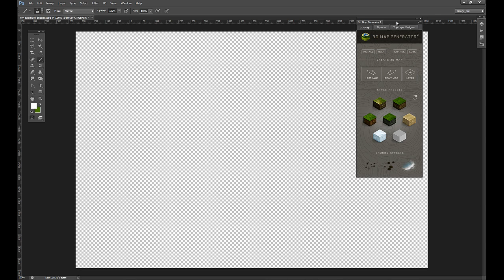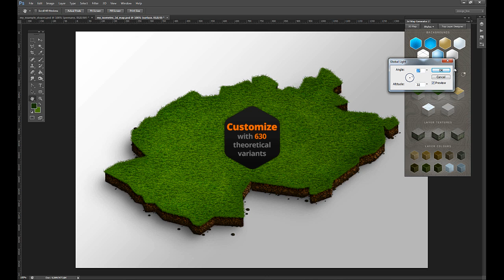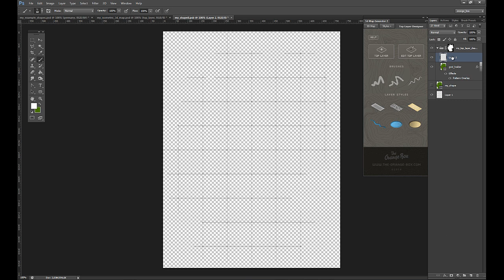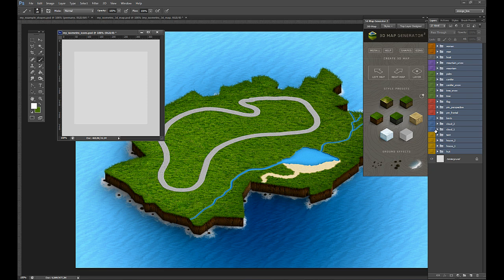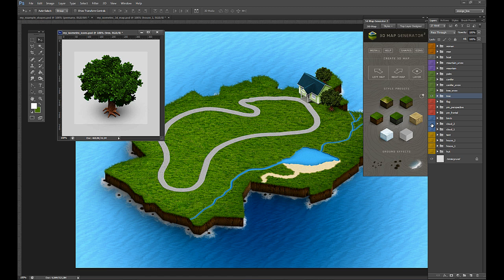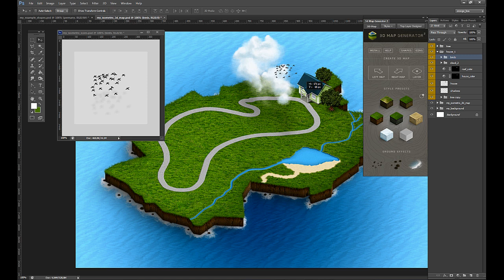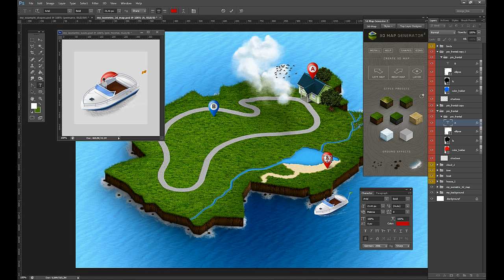3D Map Generator 2 - Isometric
Extension panel for Photoshop® CS6, CC and CC-2014
Actions set for Photoshop® CS4 and higher

The 3D-Map-Generator-2 is a complete new development of the popular „3D Map Generator Pro". Now it is possible to determine the size of the 3D-Map by yourself.

 The isometric orientation of the 3D-Maps offers new possibilities in usage and design.

 With the new surfaces, layer structures, ground and background effects and the Top-Layer-Designer you can design your map more individual and more detailed. And you are able to redesign it as often as you want!